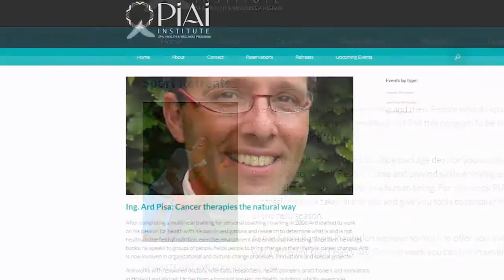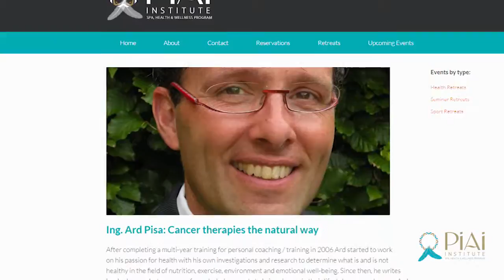PIAI Retreats Curaçao- Introduction video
At PIAI, we bring in several health & wellness experts from around the world to teach you about preventive medicine, how to identify issues, get healthy, heal your body, and connect with it in a holistic and natural way by offering workshops, lectures, and training so that you can master the best way to take care of your body.